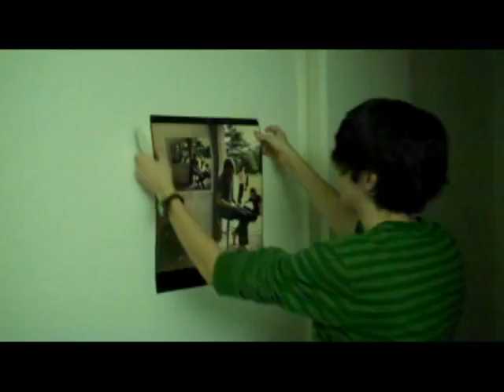Car Seat Headrest - Sunburned Shirts video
A video for the original version of Sunburned Shirts, released on his 2011 album My Back Is Killing Me Baby.